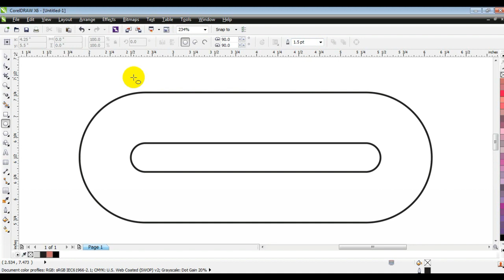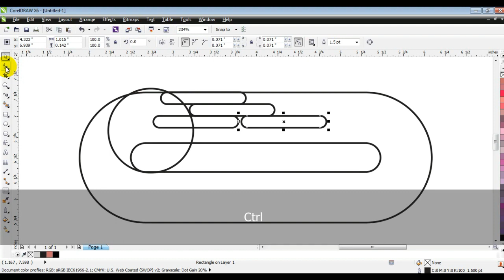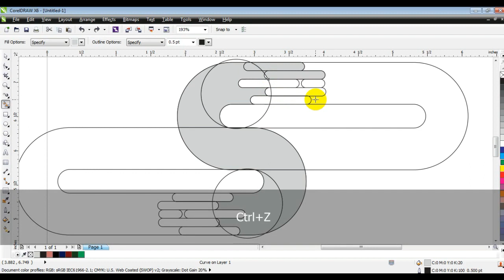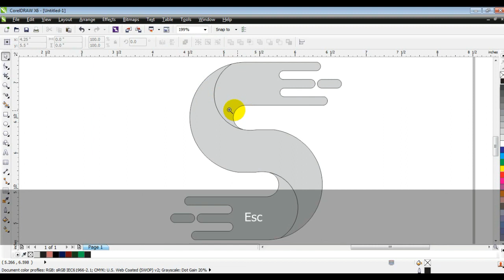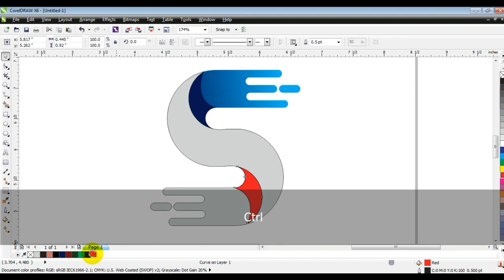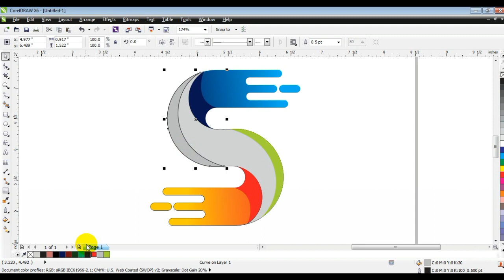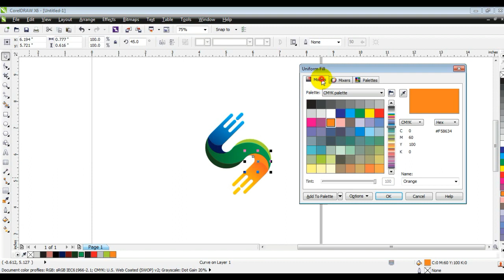Coreldraw Brilliant Techniques for Experts & Beginners- Ahsan Sabri